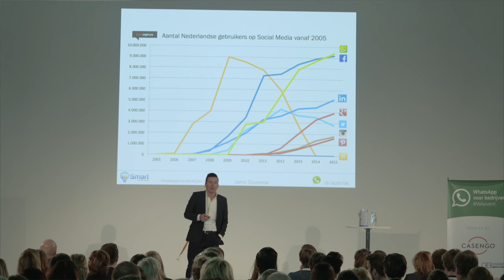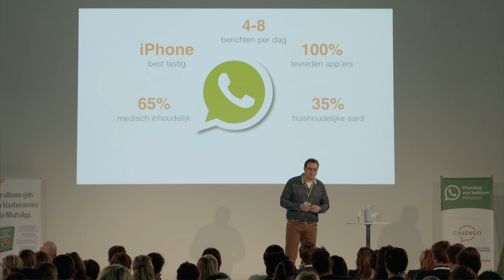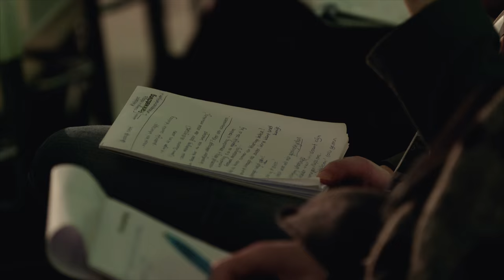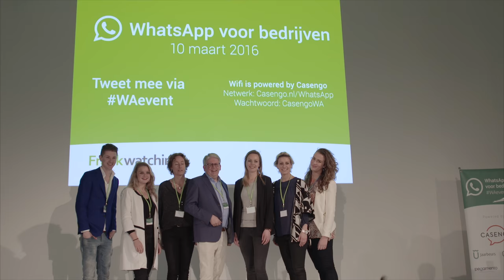WhatsApp voor bedrijven (aftermovie) | Frankwatching Events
Het Frankwatching Event ‘WhatsApp voor bedrijven’ had inspirerende keynotes van Suitsupply, Chocomel, Gemeente Utrecht, DDMA, TNS NIPO, Jarno Duursma, Albert Schweitzer Ziekenhuis en X-travel. Zo’n 200 deelnemers deden op donderdag 10 maart 2016 in de Jaarbeurs ideeën op, stelden vragen en maakten WhatsApp-plannen voor hun eigen organisatie. Kijk je mee naar de highlights van de dag?